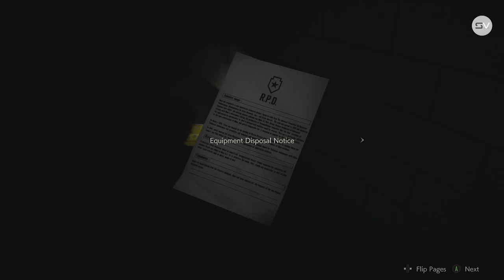RE2 RESIDENT EVIL 2 Play-through_04